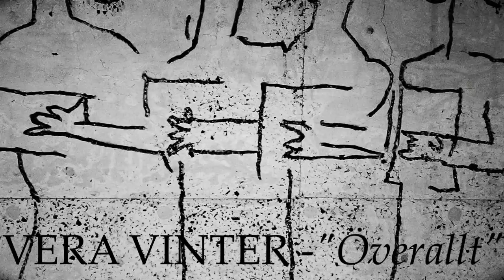Vera Vinter feat. Markus Mustonen - Överallt (officiell video)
Överallt
Finns det händer ingen håller i
I den här jävla stan
Det blåser kallt
Och du precis som jag
Står här bredvid
Och hoppas likadant

Spik och damm
Vi andas spik och damm och ligger i
Vill vara underbarn
Men tillslut
Kommer allt raseras även under oss
Vi är tunna som flarn

Överallt finns det händer ingen håller i

FOTO & REGI VIDEO: Joakim Kocjancic
PRODUCERAT AV: Andreas Dahlbäck (Anna Ternheim) och Ola Gustafsson (Melissa Horn, Lars Winnerbäck)
UTGIVEN PÅ SONY MUSIC SVEDALA 2012